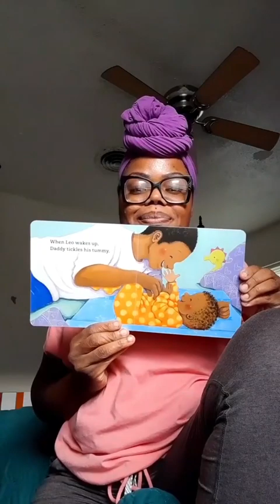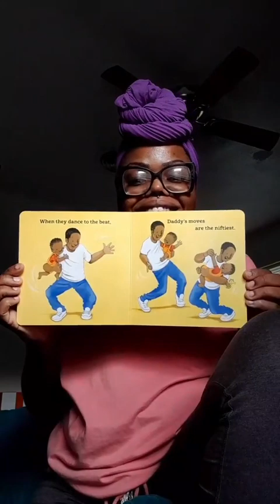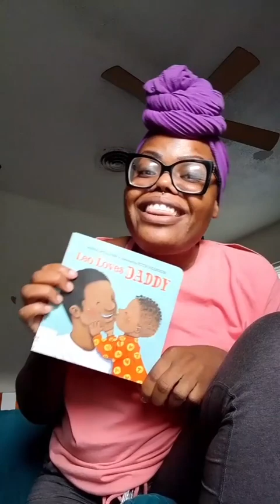Ms.Nicole reads aloud Loe Loves Daddy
Ms. Nicole reads aloud Leo Loves Daddy?

Join Ms. Nicole on an exciting journey of discovering the world of learning! Listen to her delightful Leo Loves Daddy? Perfect for learning at anytime even on the GO for kids or just a fun way to experience the joys of learning. Come join Ms. Nicole on this adventure!